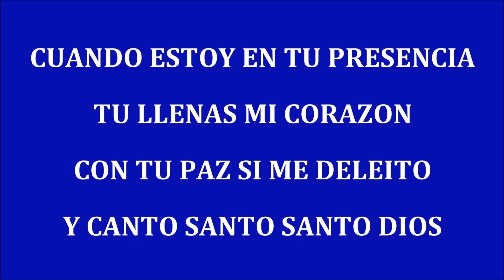CUANDO ESTOY EN TU PRESENCIA - New Wine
Un Encuentro Sobrenatural

Artist: New Wine

Categoría
Música